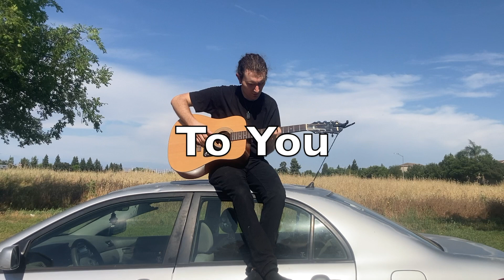Drowning (Official Visualizer)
Drowning (Official Visualizer) (Fixed Words)
(Story and lyrics below)

Lyrics:

Can't you see that I'm drowning
I'm drowning again?
I'm drowning again?

Take my hand and we'll see again
We'll see again
Take my hand and we'll see it again
We'll see you again

Save me, save me, save me, save me, Lord

Save me from the rage,
Save me from the tidal wave
Save me from the raging sea

Reach Your hand as I fall down, I fall down again

One more time and I'll find my life to You
One more time and I'll sign my life to You

Carry me again
Carry me again

Would you ransom me so that I can see
Your Glory once again
In my life in my soul and in my bones

Just can
And you can hold on

When I wrote this song, I'm not sure exactly what I was thinking about.

And it wasn't until long after writing the song, that God reminded me of the story of Peter walking on the water toward Jesus, and when he took his eyes off of Him, he started to fall into the water, ad therefore started "Drowning".
Then I began to realize I had basically retold the story of Peter on the water with Jesus in this song.

I also find it no coincidence that when I was little, I almost drowned in the ocean, I saw my life flash before my eyes. But right at the last second, my dad pulled me out of the water. Similar to how Jesus pulled Peter out when he was falling in the Bible story. But I also was not thinking about this when I wrote the song. It was not until way later, after writing the song that I saw the connection there.